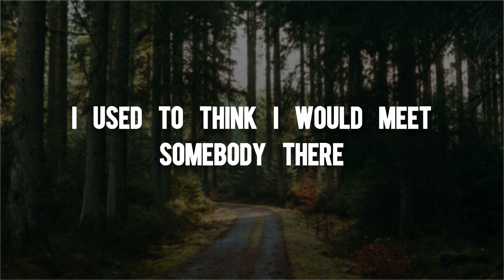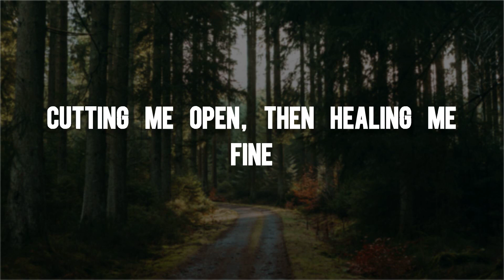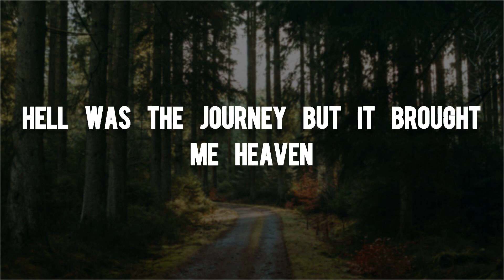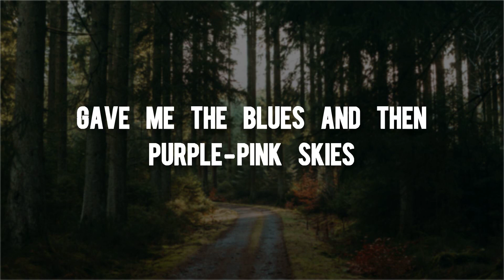Taylor Swift - invisible string (Lyrics)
🎤 Lyrics

Green was the color of the grass
Where I used to read at Centennial Park
I used to think I would meet somebody there
Teal was the color of your shirt
When you were sixteen at the yogurt shop
You used to work at to make a little money
Time, curious time
Gave me no compasses, gave me no signs
Were there clues I didn't see?
And isn't it just so pretty to think
All along there was some
Invisible string
Tying you to me?
Bad was the blood of the song in the cab
On your first trip to LA
You ate at my favorite spot for dinner
Bold was the waitress on our three-year trip
Getting lunch down by the Lakes
She said I looked like an American singer
Time, mystical time
Cutting me open, then healing me fine
Invisible string
A string that pulled me
Out of all the wrong arms, right into that dive bar
Something wrapped all of my past mistakes in barbed wire
Chains around my demons
Wool to brave the seasons
One single thread of gold
tied me to you
Cold was the steel of my axe to grind
For the boys who broke my heart
Now I send their babies presents
Gold was the color of the leaves
When I showed you around Centennial Park
Hell was the journey but it brought me heaven
Time, wondrous time
Gave me the blues and then purple-pink skies
And it's cool
Baby, with me

Once I have received your message (and determined you are the proper owner of this content) I will have it removed, no drama at all.